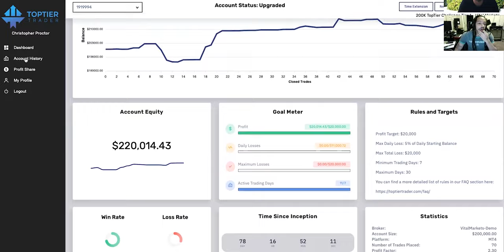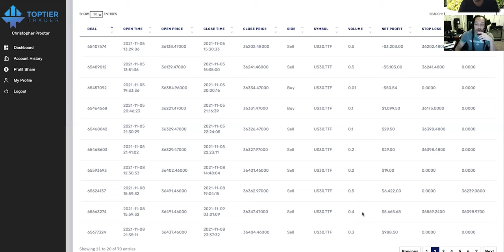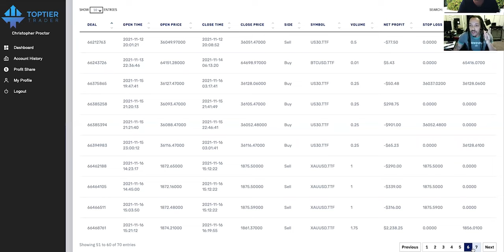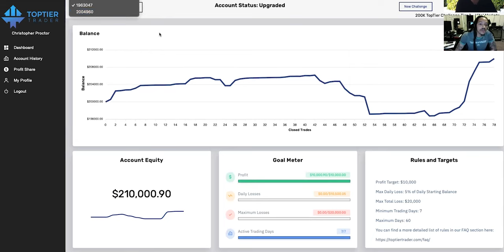TOPTIER INTERVIEWS: Christopher Proctor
All the way in the Maldives, Grant interviews Christopher Proctor from Georgia. Christopher is out to become the next TopTier Trader and leads us into his formula on how he plans to pass the challenges. From the metric dashboard to the mentality, this interview is pure gold for those who are aspiring TopTier Traders.

Want more content like this? Follow our other accounts:

* INSTRAGRAM: toptier.trader
* X (TWITTER): _ toptiertrader